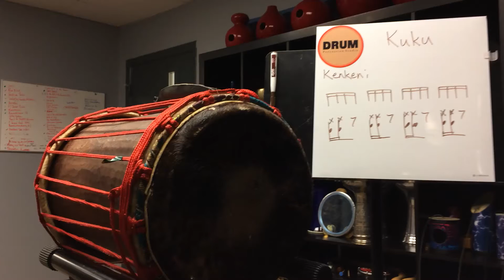Kenkeni- Kuku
Basic Kuku rhythm on Kenkeni drum & banana bell